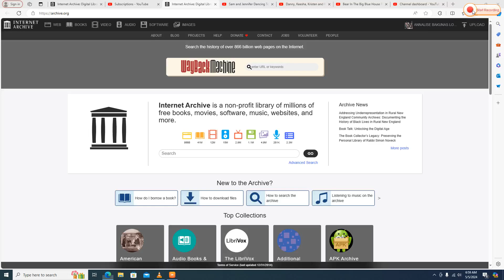Sam and Jennfier dancing to "Fiesta Song"